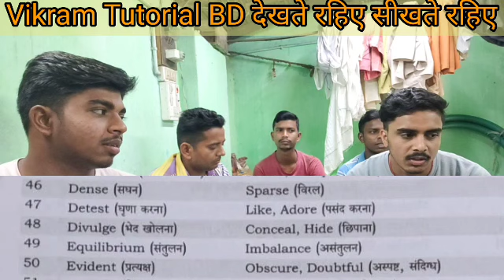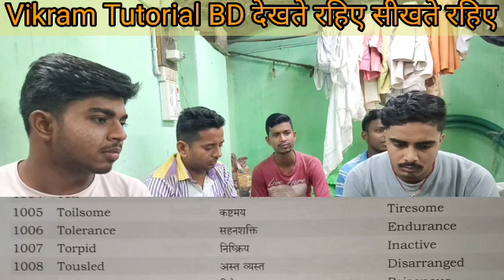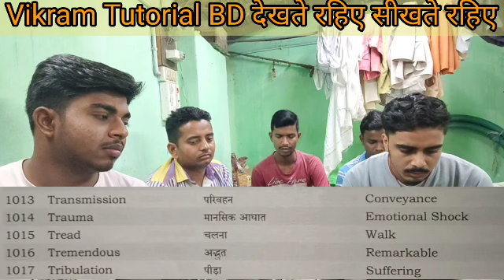SSC English(Antonyms & Synonyms)_96 Vikram Tutorial BD देखते रहिए सीखते रहिए mts chsl gd CGL etc